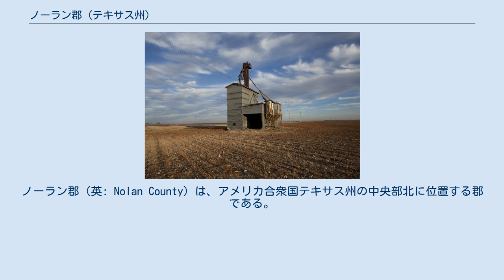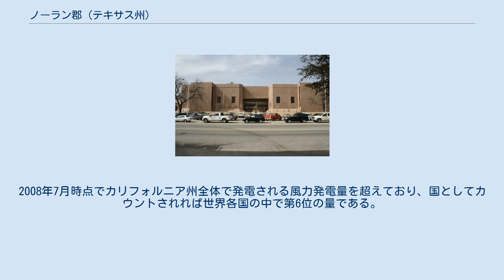ノーラン郡 (テキサス州)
ノーラン郡（英: Nolan County）は、アメリカ合衆国テキサス州の中央部北に位置する郡である。
2010年国勢調査での人口は15,216人であり、2000年の15,8020人から3.7％減少した。
郡庁所在地はスウィートウォーター市（人口10,096人）であり、同郡で人口最大の都市でもある。
郡名はテキサスを訪れた最初のアメリカ人交易業者だったフィリップ・ノーランに因んで名付けられた。
 ノーラン郡は風力発電の中心としての地位を確立してきた。
2008年7月時点でカリフォルニア州全体で発電される風力発電量を超えており、国としてカウントされれば世界各国の中で第6位の量である。
 風力発電所にはロスコー風力発電所やホースホロー風力エネルギーセンター、スウィートウォーターウインドファームなどが存在する。
 ウェステラにある放棄された穀物倉庫